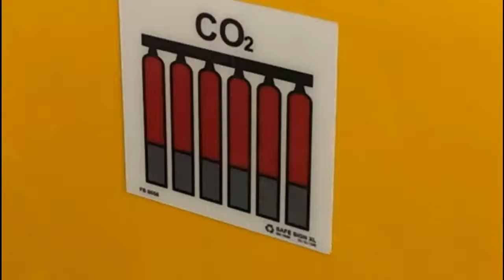COPENHAGEN fast story | Water Bus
progeneratedoteu's shared video file.